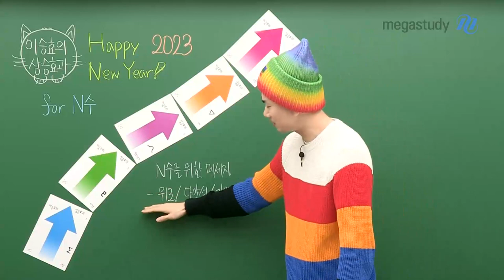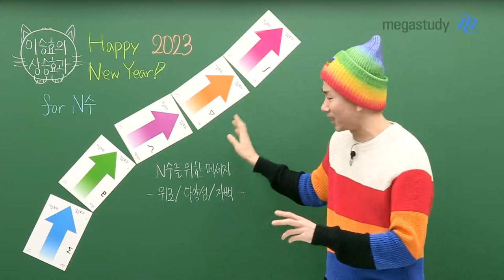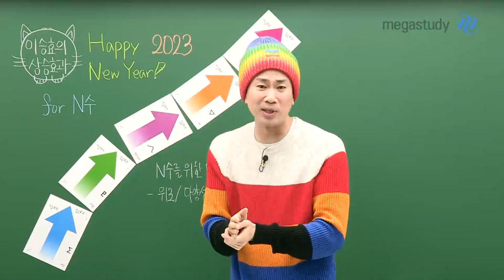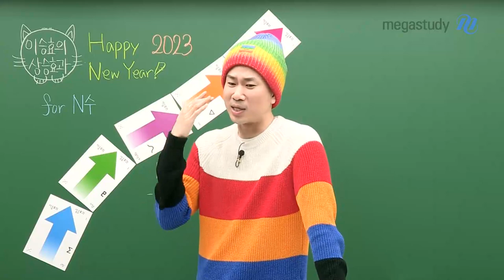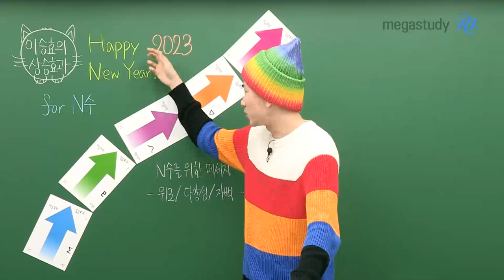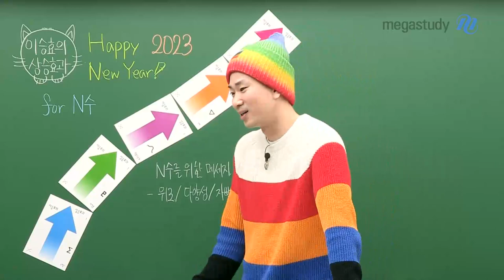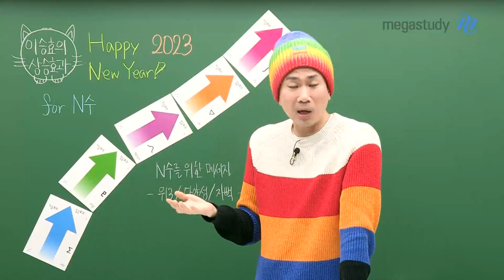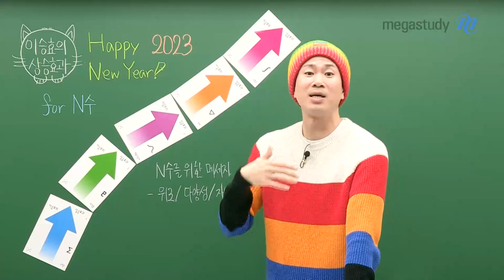[메가스터디] 수학 이승효쌤 - N수를 위한 메시지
2023 Happy New Year!

새해를 맞이하여 이승효선생님이 N수생에게 전하는 메세지!

위로, 다양성, 자뻑

그동안 잘해왔고, 최선을 다했다고 본인 스스로를 위로해주세요.

어러분 모두 다른 색깔을 가지고 있기때문에 다른 사람의 이야기에 너무 휘둘리지 마세요.

 "나는 할수있다" 라는 굳건한 믿음으로 스스로를 칭찬해주세요.

앞으로 남은 1년, 꼭 힘내시길 선생님이 여러분의 곁에서 함께 응원하겠습니다.

1년 후에 꼭 웃을 수 있는 날이 올겁니다.